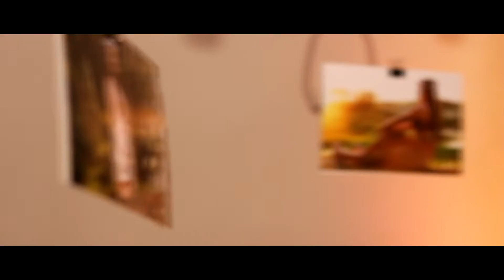Trailer: 15 anos ಌ Vitória